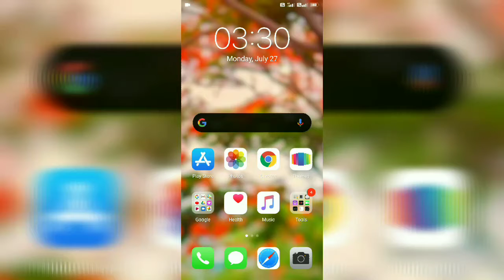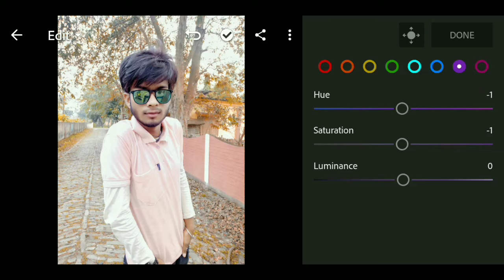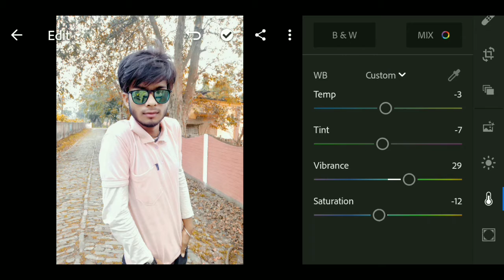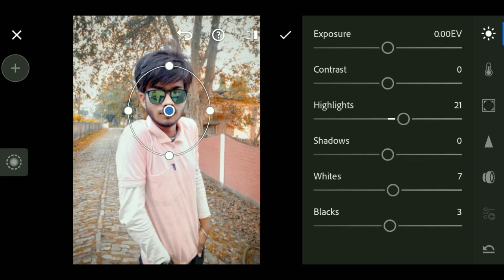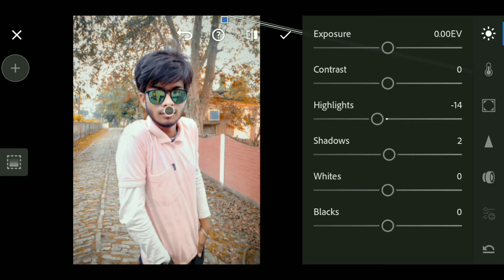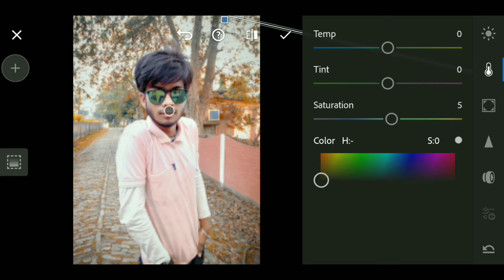Lightroom mobile professional retouching | Lightroom Mobile Tutorial | Best Photo Editing - PR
Lightroom Mobile Professional Retouching | Lightroom Mobile | Best Photo Editing - PR PHOTOGRAPHY 🔥🔥

Pic Click By = Redmi Note 7 pro - Selfie Camera

About: PR PhotoGraphy is a YouTube Channel, where you will find Photo Editing Tutorial & Photography videos, in Hindi, New video is post Very Soon:)

PR PhotoGraphy = Prince Rehan PhotoGraphy ____________________________________________